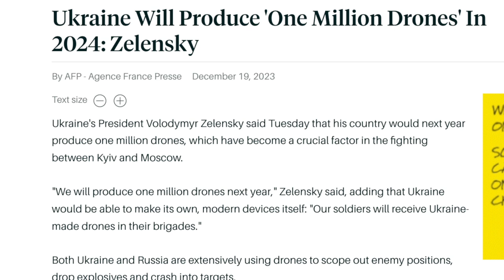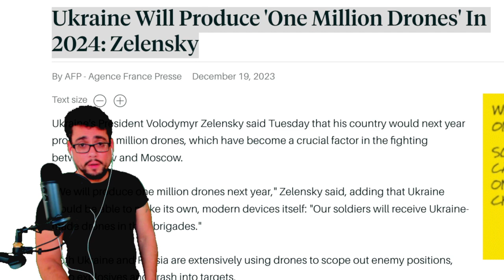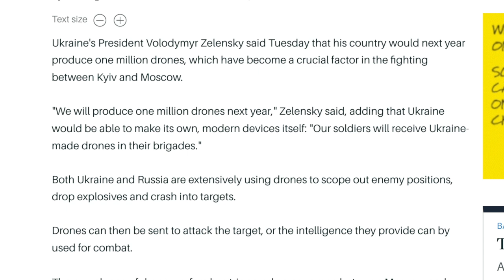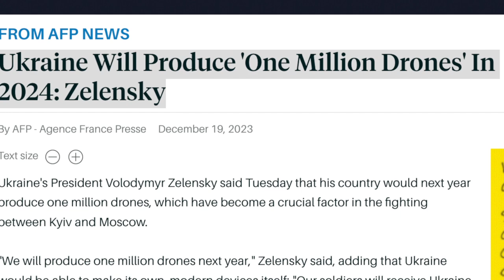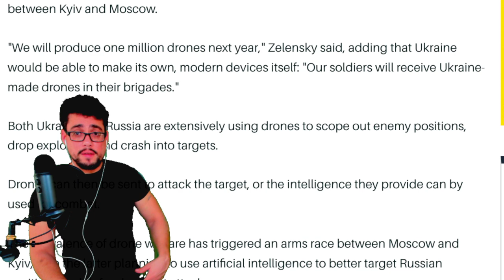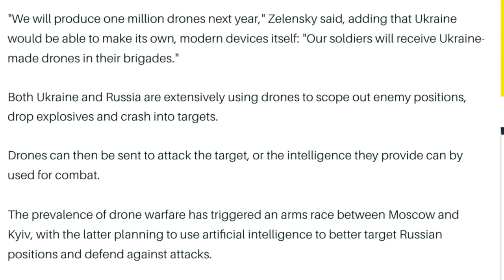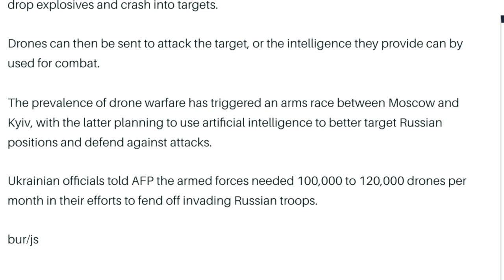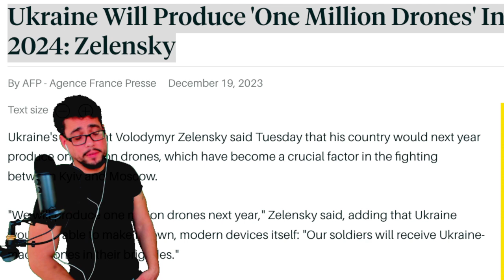⚡️ THE ORDER HAS BEEN GIVEN: 'ONE MILLION DRONES'